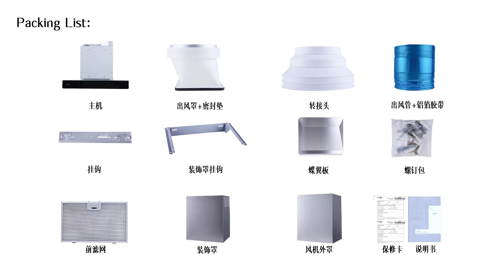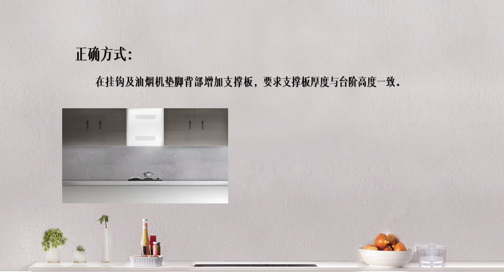油烟机安装 | 方太60厘米油烟机EMS6008安装指导视频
FOTILE Australia

方太60厘米烟机新净界，不拆柜，大吸排 ，挥手即开
全球首台挥手即开的60厘米直流变频油烟机
IEC吸力高达1090m³/h, 风压900Pa, 采用直流变频电机，最低噪音39分贝
蝶翼环吸，直流变频，挥手即开，轻松清洁，换装便利，圆角防撞头

此视频适用于安装在有吊柜的厨房环境中。